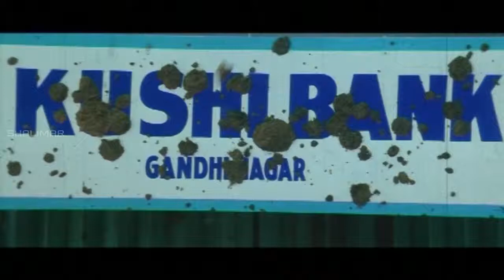Sambhavi IPS Movie || Vijayashanti introduction Costumes Krishna || Sijju,Vijayashanthi,